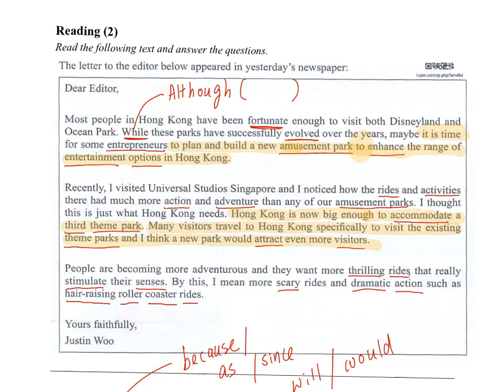2023 24 S5 Paper 4 page 4 amusement park 03